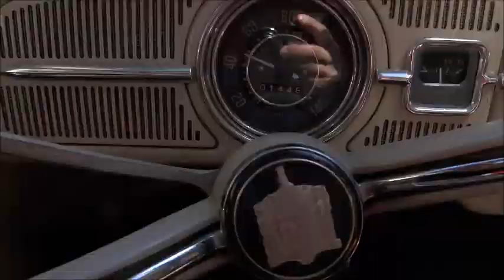Fusca 1968 - Sabadão da Alegria e da Sofrência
Saudações, Amigos!!! Vídeo descontraído gravado em um sábado, mas a bateria da câmera acabou no final. Muita alegria e cantoria desafinada e vamos que vamos!!! Sandro Leite & Cia